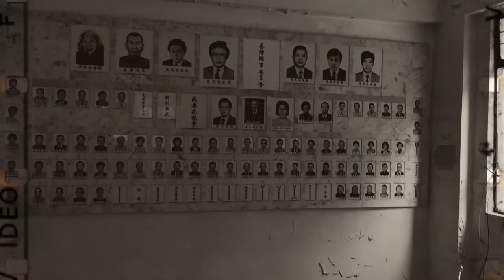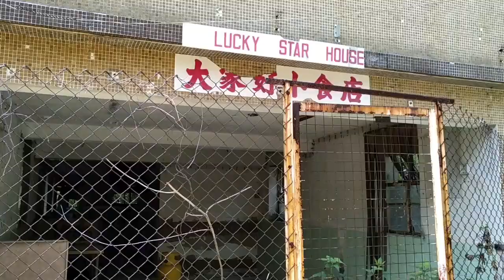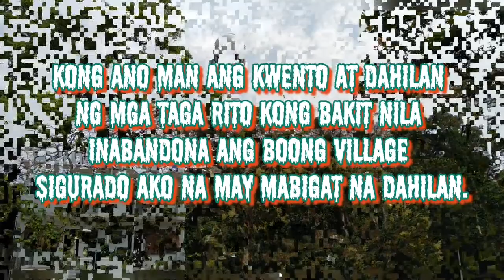MA WAN ABANDONED VILLAGE IN HONGKONG (Gabbys Journey)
The Truth Behind Hong Kong's Forgotten Village

Hong Kong's Forgotten Village

The former village of Ma Wan is a ghost town. Wandering around, you’ll find abandoned residences, crumbling schoolrooms and stilt houses slowly falling into the ocean. But just 30 years ago, Ma Wan was home to a thriving community of 2,000 people, most of whom made their living from fishing and farming. In 2011, the government evicted the inhabitants of Ma Wan from their homes. Here’s a brief history of this little-known village.

The 250-year old Ma Wan village is located on the small island of Ma Wan, off the northern coast of Lantau Island. The island has an area of less than one square kilometer, and lies in the shadow of Tsing Ma Bridge, which links Lantau Island to Tsing Yi. Legend has it that a treasure-filled junk belonging to the notorious pirate Cheung Po-Tsai lies at the bottom of Kap Shui Mun, the short channel between Lantau and Ma Wan.

In the eighties, 2,000 people lived in Ma Wan village. It was home to one of Lantau’s stilt house (pang uk) communities, featuring houses built on wooden stilts above the island’s tidal flats. Like Tai O, Ma Wan was known for its seafood restaurants and delicious dried shrimp paste.

By 2000, the village population had dwindled to around 800. To the north, a luxury high-rise complex, Park Island, was developed by Sun Hung Kai Properties, a HK$12.5 billion project that was completed in 2006. The island is also home to the Noah’s Ark theme park, a pet project of Thomas Kwok, the evangelical chairman of Sun Hung Kai.

Working with the government, the developers of Park Island offered the villagers compensation packages, natives whose families had resided on the island for more than 99 years were offered new homes in New Ma Wan Village, a complex of three-storey villa houses near Park Island.

While some were happy with their new homes, other villagers were unhappy with the deal. In the abandoned village, you can still find old signs protesting the evictions.

In 2014, Thomas Kwok was accused of bribery and sentenced to jail in a high-profile case. During the trial, it was revealed Sun Hung Kai Properties had built Ma Wan Park as an excuse to evict the island’s indigenous population, paving the way for a luxury residential project.

In the 90s, an archaeological dig funded by Sun Hung Kai unearthed a 4,000-year-old burial site, consisting of human remains accompanied by a treasure trove of old artifacts, including pottery and jewelry. The remains date from the Middle and Late Neolithic to the early Bronze Age (2000 – 1000 BC), providing anthropologists with valuable information about the region’s earliest settlers.